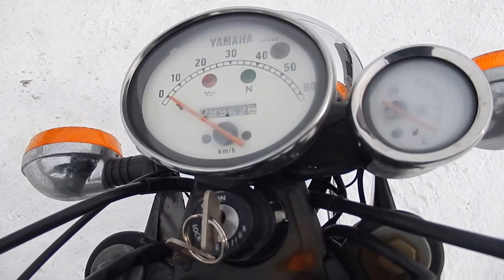B1782 YAMAHA YB 1